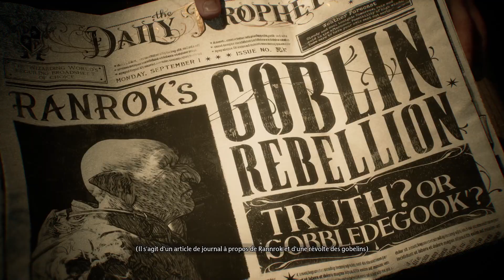Hogwarts Legacy in French